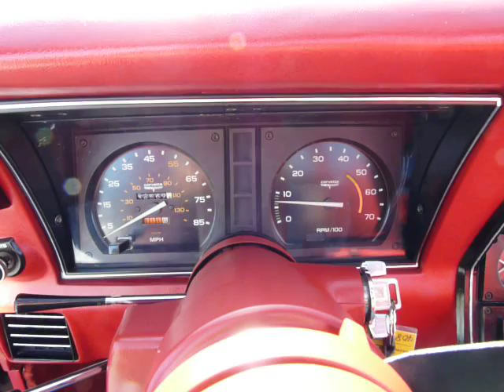1980 Black Corvette Red Int 4spd 38K Original Miles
Numbers matching, 38,000 original miles, 4spd, alloy wheels, red leather interior, power steering, power brakes, power windows, power antenna, dual adjustable mirrors, power locks, AM/FM/Cassette, and much more.

1980 was the last year for no computers in a corvette. GM produced 5,726 4-speeds and only 7,250 black corvettes out of 40,614 total production in 1980.